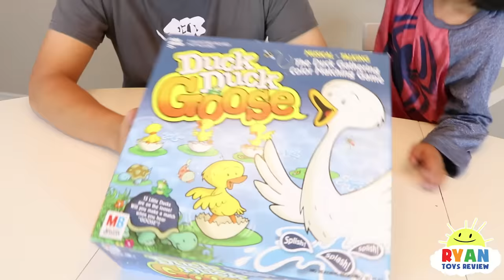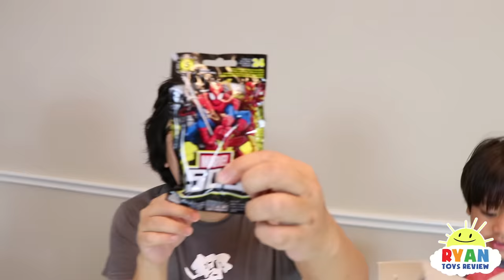Duck Duck Goose game for kids! Family Fun Game Night Egg Surprise Toys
Duck Duck Goose game for kids with Ryan ToysReview! Ryan's Family played a fun kids game for family game night where winner gets an egg surprise with toy inside! Children can play the same fun nursery school game in a game board version! It's a simple color matching game and be the first to gather a new fill of similar colored ducklings to win! Great learning game for kids, children, and toddlers!

RYAN GOT HIS FLU SHOT Doctor Checkup Toy Hunt McDonald Happy Meal Toys EVERYDAY WITH RYAN TOYSREVIEW

TWIN BABIES SICK get SHOT Pretend Play Dr. Spidey Check Up Superhero Doctor Spiderman Kids Video

TWIN BABIES FIRST SHOTS at the doctor checkup Baby Girls Vaccine shots EVERYDAY WITH RYAN TOYSREVIEW